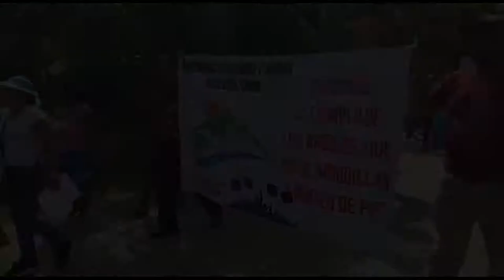Residentes en La Vega protestan contra operación de Mina en Nibaje